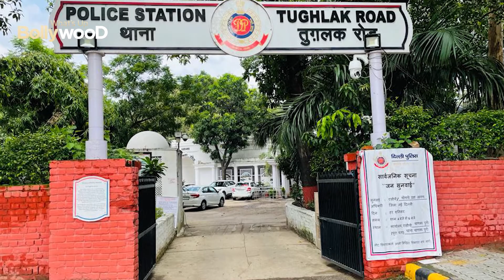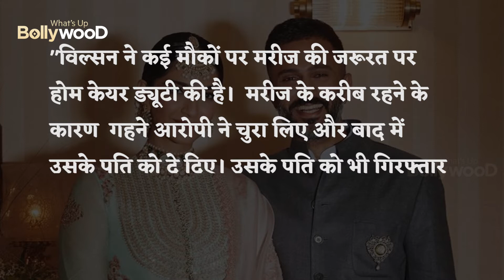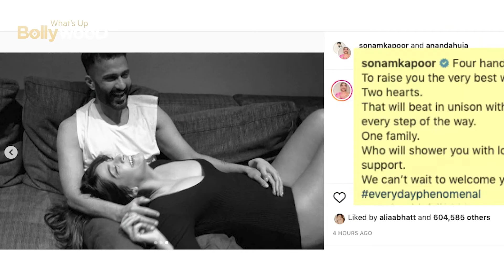पुलिस ने किया ARREST : Sonam Kapoor & Anand Ahuja Delhi house robbery :arrests nurse & her husband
BOLLYWOOD UPDATES : News Sonam Kapoor and Anand Ahuja Delhi house robbery Police arrests nurse, husband for stealing val ||
The Delhi Police have arrested a nurse working at actor Sonam Kapoor's Delhi residence along with her husband for allegedly stealing cash and jewellery worth ₹2.4 crore. The alleged theft took place at the house on Amrita Shergill Marg in February, police said in a statement

As per Delhi Police, the nurse, named Aparna Ruth Wilson, takes care of the actor's mother-in-law Priya Ahuja, who stays in the house. Aparna's husband Naresh Kumar Sagar is an accountant at a private firm in Shakarpur. There couple lives in Sarita Vihar and she works as a nurse and home medical care assistant. They were arrested in a raid on Tuesday night.

The theft took place on February 11 and an FIR was registered on February 23, when it was reported at Tughlaq Road Police Station, police said. The FIR was registered under Indian Penal Code section 381 (theft by clerk or servant of property in possession of master). The complaint was filed by the manager of the house, which belongs to Sonam and her husband Anand Ahuja. There are 20 people employed at the house, including Aparna Ruth Wilson.

Amrutha Guguloth, Deputy Commissioner of Police (New Delhi), added that the suspect Aparna has worked at the house for a long time, which gave her access to the valuables there. "Wilson has undertaken home care duties on several occasions on the patient's requirement. This kept her close to the patient whose jewellery were stolen by the accused and later given to her husband. Her husband had also been arrested," she said.

As per portal, a senior police officer said, "The Delhi Police Crime Branch along with a team of the Special Staff Branch of the New Delhi district conducted a raid in Sarita Vihar on Tuesday night. They apprehended Wilson and her husband, both 31 years old." The police added that they have been formally arrested. However, the stolen jewellery and cash are yet to be recovered, as per the police statement.

The Tughlaq Road police station had transferred the case to the Special Staff Branch of the New Delhi district for investigation. As per reports, the Crime Branch is also probing the matter. Sonam and Anand do not live in the house as they divide their time between Mumbai and London. Last month, Sonam had announced her pregnancy on social media. On March 21, Sonam shared a series of pictures with her husband Anand Ahuja on her Instagram handle.

What you think about this story comments and lets us know and for more updates keep watching what's app Bollywood

new movie,
movie,